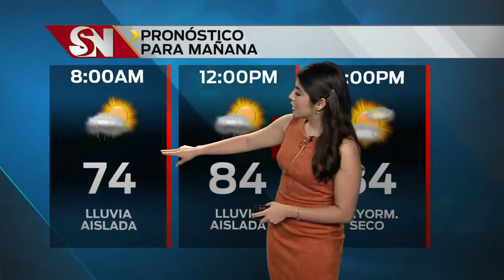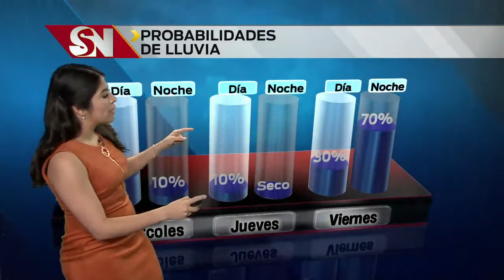Clima martes 5 p.m.